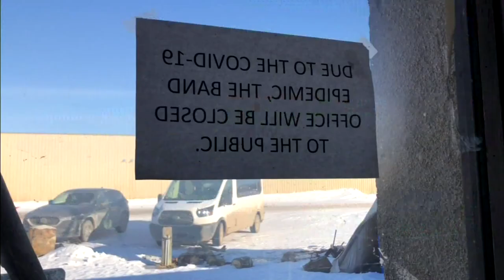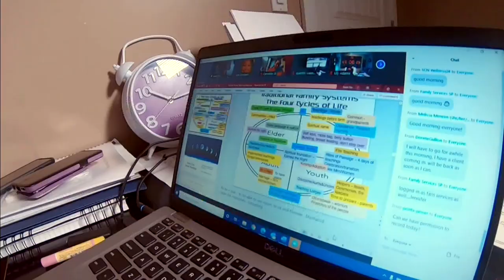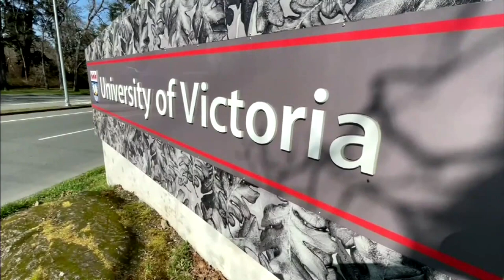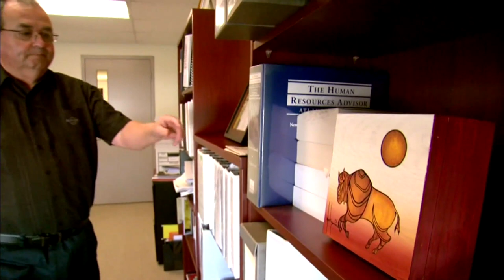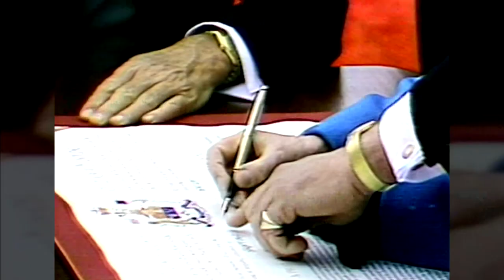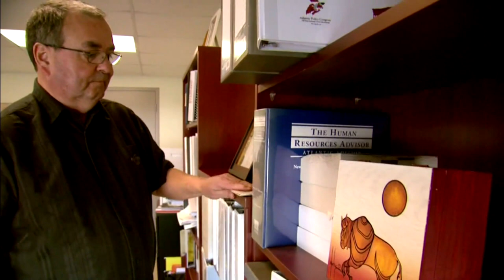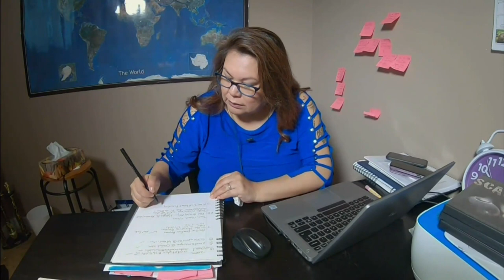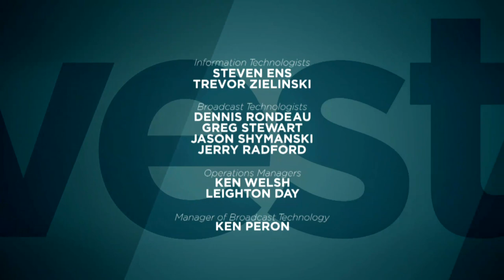For Trust or Profit – Part 1 | APTN Investigates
For more than 140 years, the Indian Act has determined how First Nation communities are governed.

In mainstream Canada, institutions like appeals boards, tribunals, ombudspersons and auditors fill that role.

But for many First Nations there is only the Indian Act.

APTN Investigates: For Trust or Profit – Part 1